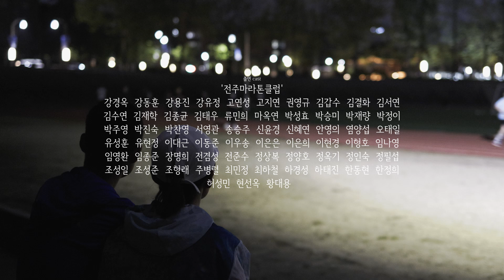운동장의 하루 A Day of Stadium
감독 - 고성민
출연 - 이순자, 염양섭, 전주마라톤클럽, 팀이켄 (이재식, 로버트 허드슨, 최홍석, 신영광)